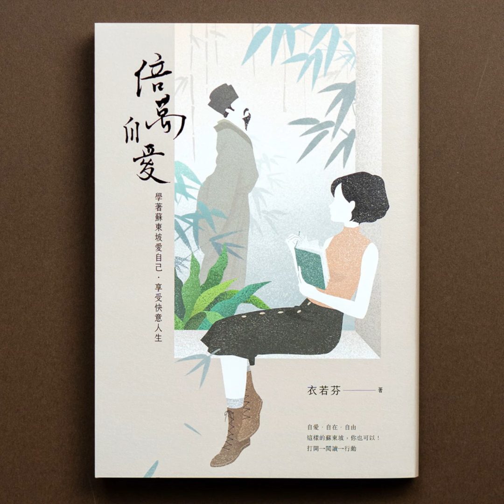我，只有一個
當你發出"我"的聲音，懂得華語的人知道你在說什麼。

"我"，除了少數生僻的同音字，華語裡的"我"，就是"我"。

不像甲骨文裡的"自"字那樣直白，"自"像人的鼻子(所以"鼻"字的上方是"自")，當你的手指頭指著自己的鼻子─"自"，就是"我"。

甲骨文裡的"我"字比較複雜，右邊是"戈"字，一種兵器；左邊的偏旁，有多種解釋："垂"、"殺"，或"禾"、"手"，表示行刑、肢解、收割、割手，後來才演變成第一人稱，並且從單複數不明確(我或我們)，到只指單數。

拿著武器，防禦別人，保護自己，於是，"自我"就畫分了人與人的邊界。我與你、我與他，中間隔著對自我的認識，必要時，那自我的認識會是武器。既然是武器，便可能有殺傷力，傷人，或傷己。

也許你會想：不傷人不傷己的做法，就是去除過於強大的"我"，把我和他人一視同仁，皆大歡喜，天下太平了嘛！

然而，事實是：做不到。或者，稍微客觀地說：很難做到。

許多文學作品和宗教經典的主題都是"追尋真正的自我"。這似乎是一種吊詭─我就是我，在呼吸、在心跳，怎麼還需要外求去追尋呢？赫曼．赫塞(Hermann Hesse)的小說《流浪者之歌》(又譯作《悉達多》)，主角悉達多經歷教義理論和生活實踐，從富庶到空無，探求真我(神我，Atman)，以及"自我"的層次，啟發無數讀者心靈。

自我的基本層次建立在物質上，比如穿衣、吃飯。

日本服裝設計師山本耀司曾經說：

"自己"這個東西是看不見的，撞上一些別的什麽，反彈回來，才會瞭解"自己"。所以跟很强的東西、可怕的東西、水準很高的東西相碰撞，然後才知道自己是什麽，這才是自我。

山本耀司和川久保玲、三宅一生並稱日本服裝界三巨頭，我的衣櫥裡還有高田賢三，唯獨沒有山本耀司，大概因為我"駕馭"不了他的設計。這位從慶應義塾大學法學院生轉向服裝設計的裁縫之子，用嘲諷時尚、反潮流來製造時尚；用輕蔑"穿著整整齊齊"來形塑彷彿垃圾裡的精英。也有人用"喪"來形容山本耀司的風格，呼應他執著的黑色，宛如葬禮的秀場。

人生雙眼，但看不見自己。攬鏡自照，看到的也是一時片刻的自己映像，那可是"本來面目"？所以要接受各種撞擊，扣問自我；撞擊可能來自逆境挫折、來自人情冷暖、來自艱難任務…總之，山本耀司的態度是接受，並且樂於被挑戰和激發。他除了設計服裝，還玩音樂、寫作，不斷"跟很强的東西、可怕的東西、水準很高的東西相碰撞"。

碰撞、反彈、迸現對自我的認識，我的思考和歷練也和山本耀司一樣。執教大學之初，吃的是知識不對等的紅利，古籍文獻需要用新式標點斷句，翻譯成白話口語，以及闡述內容意涵，一套教材如果不更換，真的可以倒背如流，閉著眼睛也能講課。但我喜新厭舊的個性很快便趨使我變動，我教的是"人文"，因應互聯網的發達資訊，我從重在"文"(語文)，到近年重在"人"(人格)，我願意被一年年新生代的價值觀撞擊，反彈出看不見的自己。

我，只有一個。卻希望有十八種武器，認識自己的方方面面，始終在探索，隨時有新發現。